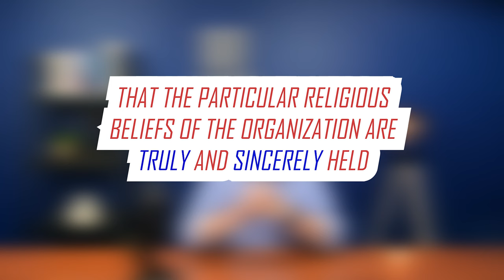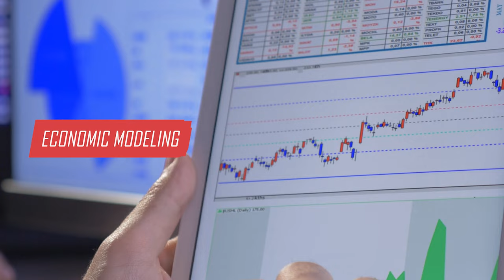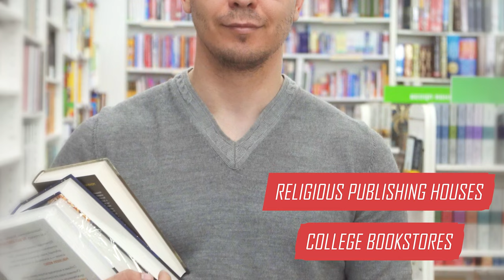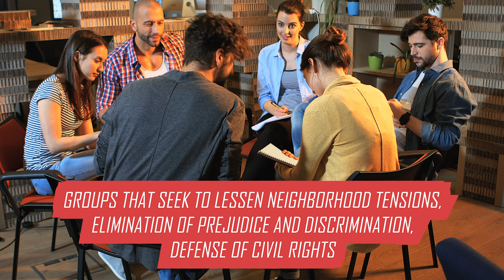What Can You Do With a 501(c)(3)? Understanding IRS Charitable Purposes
When you hear the term nonprofit, the first thing that typically comes to mind is a charity, or 501(c)(3) organization. That’s for good reason, since roughly 78% of all tax-exempt organizations are exempt under IRC Section 501(c)(3). The remaining 22% consists mostly of social welfare nonprofits, business leagues, and social/recreation clubs, plus about 24 less-voluminous possibilities.

But what does it mean to be a 501(c)(3) nonprofit?  What sets a 501(c)(3) apart from the other categories of nonprofits out there?  In a phrase: charitable purpose.

🏆 YOUR NEXT STEP:
•Fill out this form for a FREE consultation on how to start a nonprofit

0:00 Introduction
0:40 IRS Restricts Purposes
1:16 Religious
2:50 Scientific
3:58 Testing for Public Safety
4:44 Literary
5:07 Educational
6:32 Fostering National and International Amateur Sports
7:51 Prevention of Cruelty to Animals and Children
8:26 Charitable
9:08 Conclusion